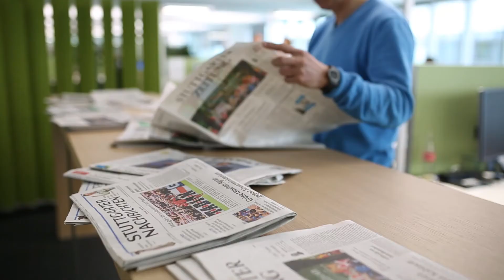"Von der türkischen Demokratie zu sprechen, wäre ein Euphemismus."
Cem Özdemir, Bundesvorsitzender der Grünen, war zu Gast im Newsroom der StZN und nahm Stellung zur aktuellen Situation in der Türkei und der Reaktion der Bundesregierung.